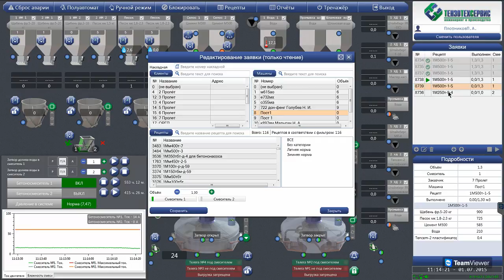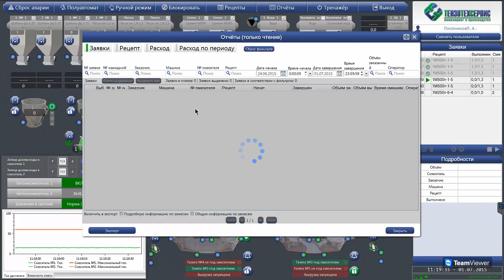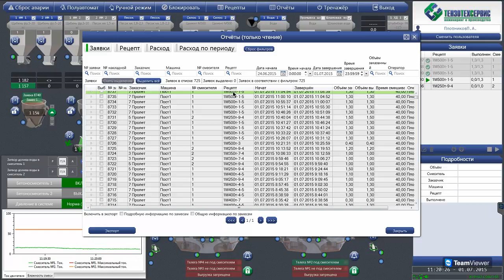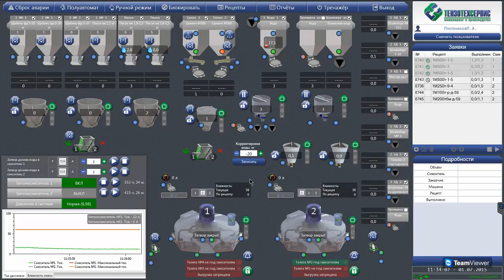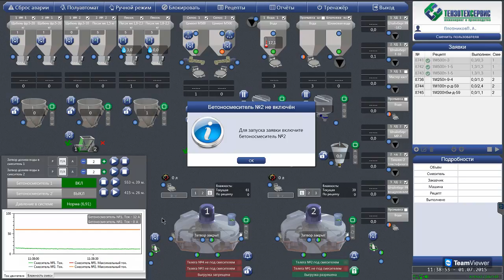Автоматическая система управления бетонным заводом SmartMix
Демонстрация работы системы SmartMIX.